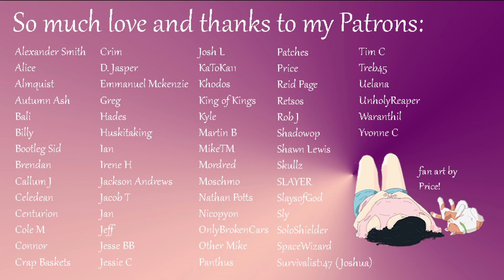Thanked by the Scavenger [F4A][audio][roleplay]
You and Trin are still working on ways to get off the planet. Will the nanites be helpful?

There are perks: You can join my Discord server and chat with me in regular VC hangouts, help me figure out what stories to tell next, get early access to my audios, and other fun stuff.

I’m also on Twitter! I tweet music and cat pics and random thoughts, so if that interests you...

The amazing nymph art throughout most of the video was made by the great matsuo95.

The awesome art in the credits was made by my patron Price. Thank you so much!!!